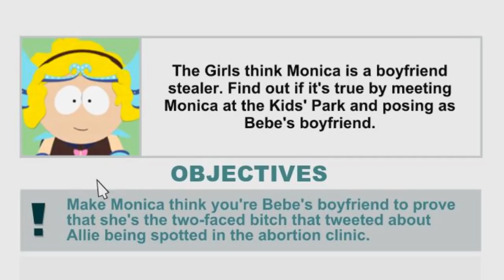South Park: The Stick of Truth - DOKTER GILA !! - Part 5